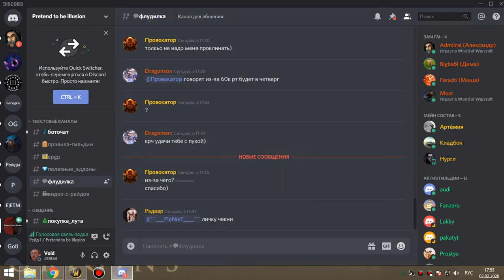джайна бдк 02 02 20